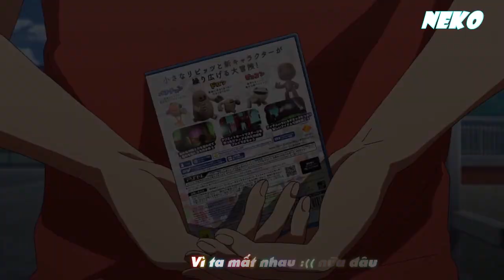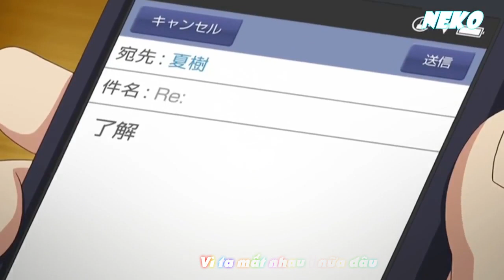[AVT] 1 2 3 4 NGÀY BÀ CON ƠI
Alo